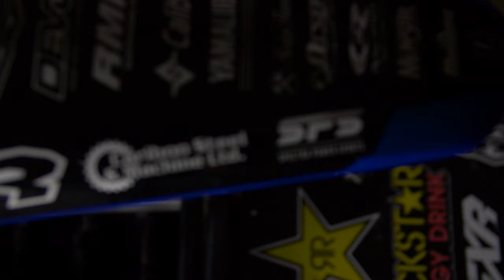The Way Home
This short film's been a long time in the making - we're stoked to share it with you soon!